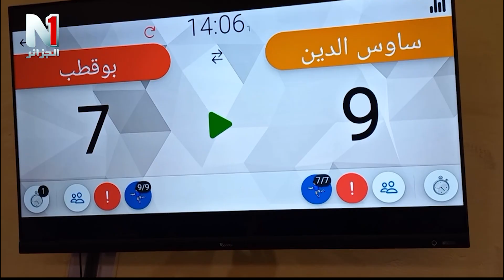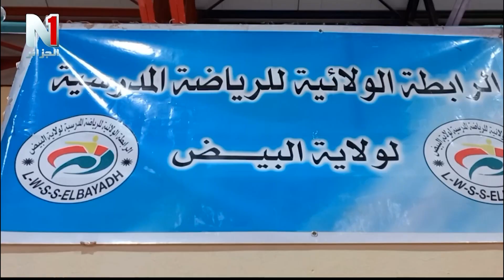البيّض اختتام الدورة الولائية للرياضة المدرسية باسم المرحوم خلوفي موسى